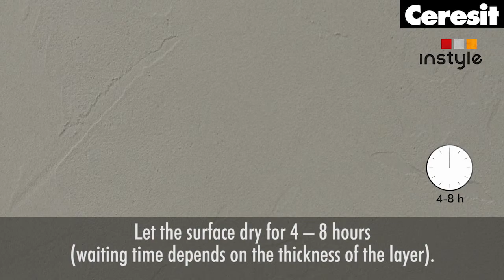InStyle finishes concrete texture - Ceresit Professional Application Videos